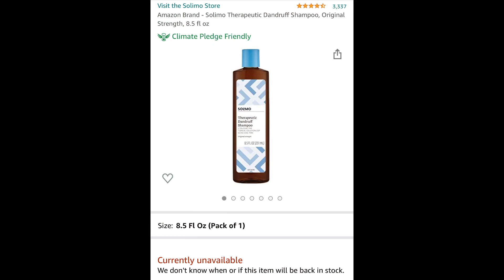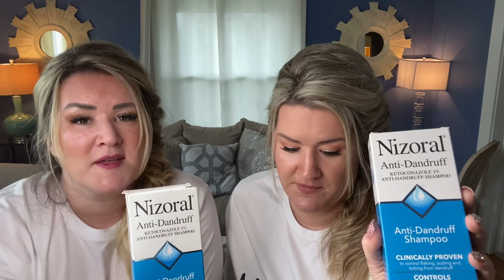GET RID OF DANDRUFF, EXTREME DANDRUFF AND SCALP ITCH! FAST!!! Glow Up Twins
Amber & Aimee checkout the latest dandruff items from Amazon to get rid of dandruff, dandruff scratching, scalp relief, extreme dandruff, dandruff removal, with easy dandruff treatments at home with these products that WE ARE IN LOVE with from Amazon!

We hope this information helps you and that you can get dandruff relief quickly!

PRODUCTS WE USED:

Nizoral Anti-Dandruff Shampoo

Head and Shoulders Scalp Elixir Treatment, Instant Soothe, Anti Dandruff